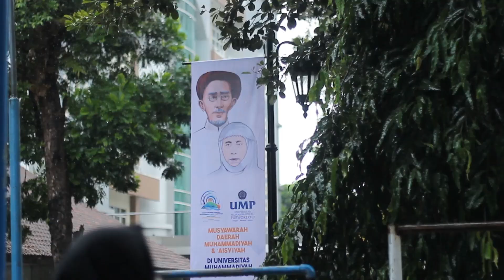Opening Ceremony Musyda Aisyiyah & Muhammadiyah Banyumas